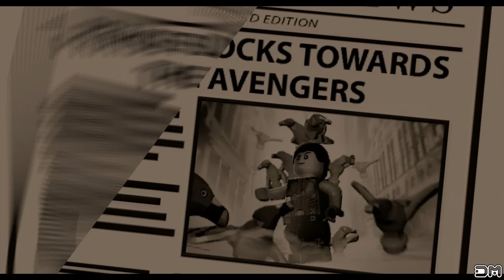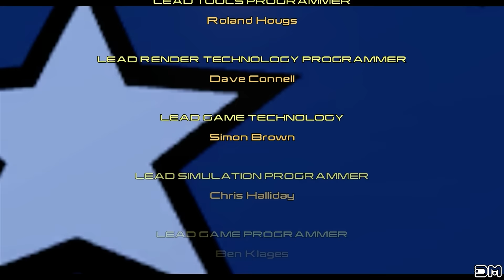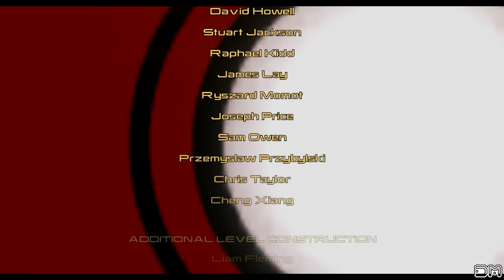LEGO Marvels Avengers All The Avengers Cut Scenes & Boss Fights HD 60FPS 1008p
What's up everybody! :) In this video I'll show you all The Avengers cut scenes & boss fights from The Avengers campaign in Lego Marvels Avengers!

All Hub Character Tokens / Gold Bricks / Collectibles

All Character Abilities & How to Unlock

100% Complete Walkthrough All Minikits, Character Tokens, Stan Lee in Peril and Red Brick